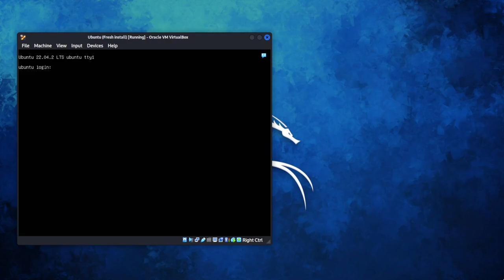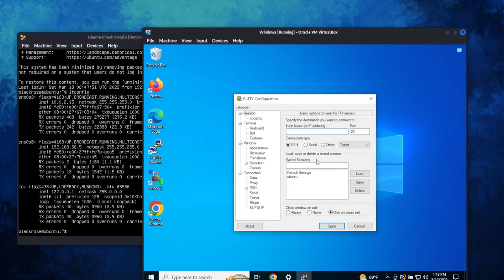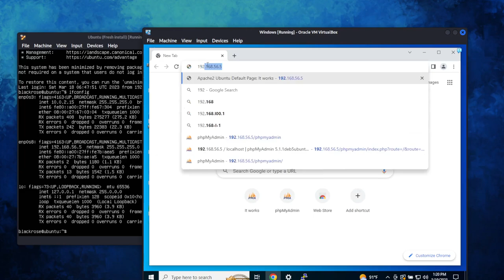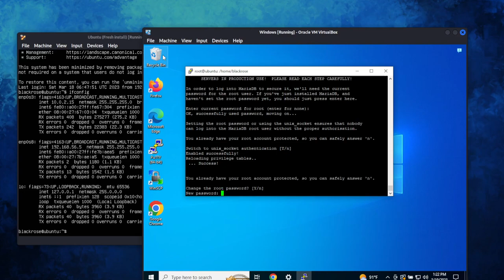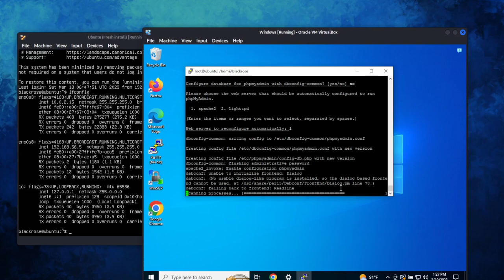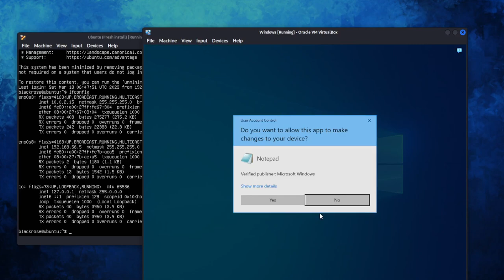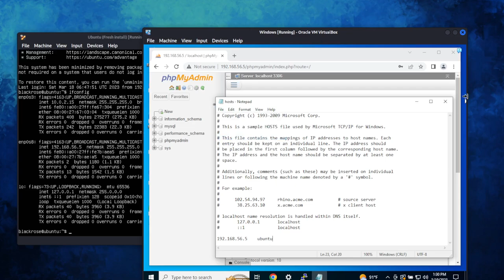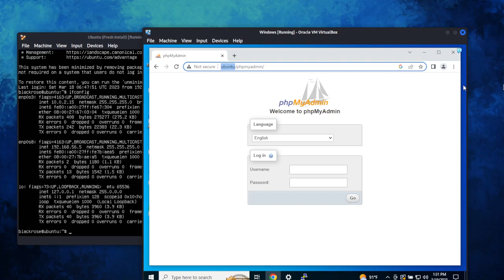03.Linux Apache MariaDb PHP menggunakan Linux Ubuntu Server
Langkah-langkah installasi LAMP di Ubuntu server